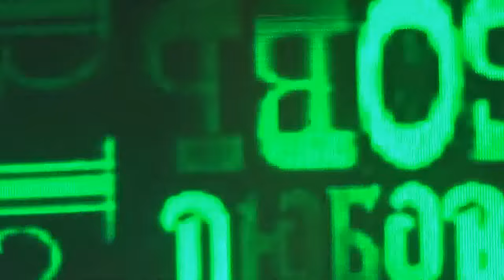СЕРГЕЙ ЛЮБАВИН "СВАДЬБЫ" (Ээхх, Разгуляй 2014, Санкт-Петербург)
"Ээхх,Разгуляй 2014 " г.Санкт-Петербург . Видео предоставлено Лилией Бадретдиновой (Санкт-Петербург)